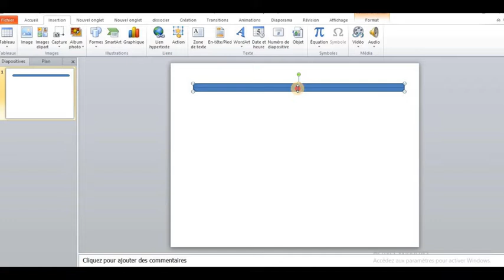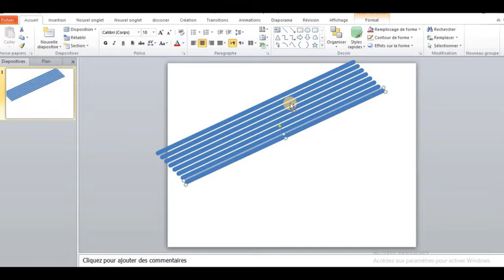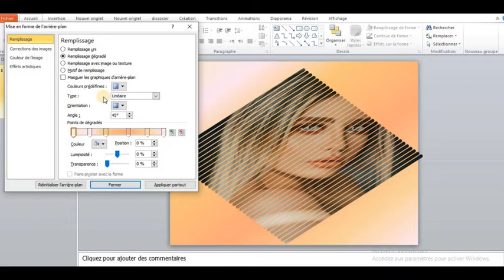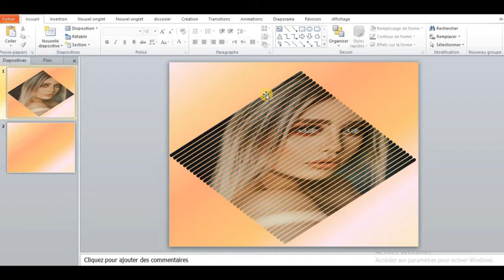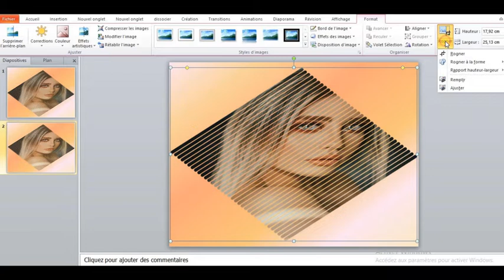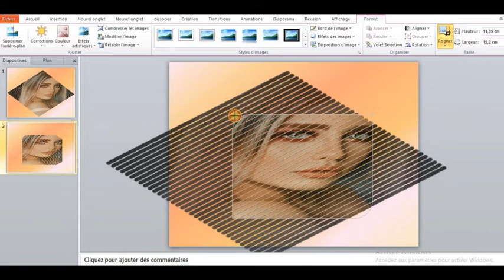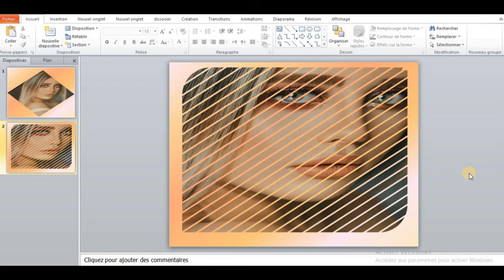how to create beautiful effect on photo powerpoint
In today's tutorial, I explained how to create an effect animation on photos in PowerPoint, also c. This is a very useful slide for students, teachers and professionals.

Learn how to create modern and stylish PowerPoint photo effects. Use this PowerPoint design to introduce yourself, introduce other speakers, or even highlight a product image